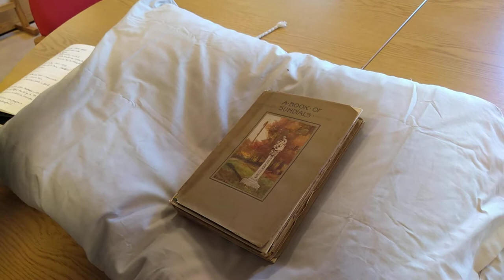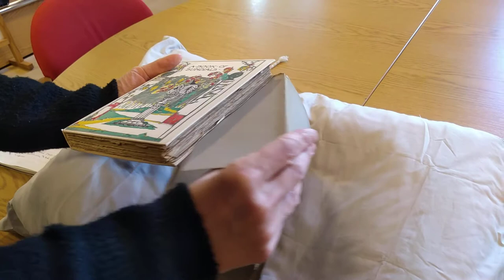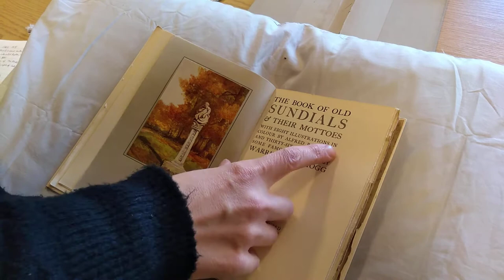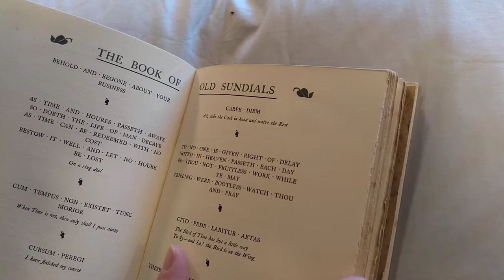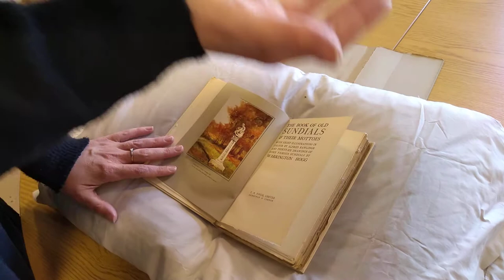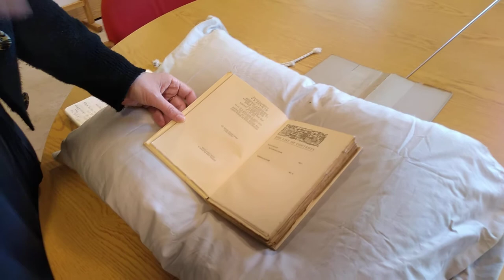Spotlight: British Sundial Society part 2 (of 4)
The second selection from the library of the British Sundial Society is a beautifully designed little book from the 1920s.